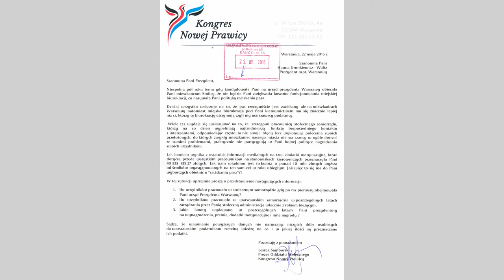List do Hanna Gronkiewicz-Waltz ws. przyznanych premii dla urzędników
W imieniu Zarządu Oddziału Stołecznego Kongresu Nowej Prawicy wystosowaliśmy pismo do prezydent m. st. Warszawy - p. Hanny Gronkiewicz-Waltz ws. przyznanych niedawno premii dla urzędników. Jednocześnie zwracamy uwagę, iż zapowiedzi pani prezydent w kampanii wyborczej podczas wyborów samorządowych były zgoła inne.